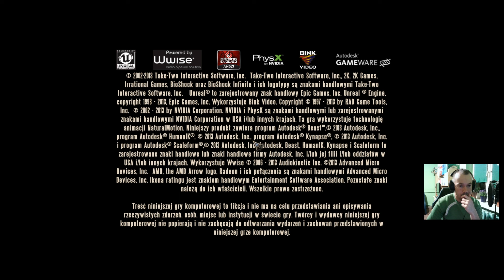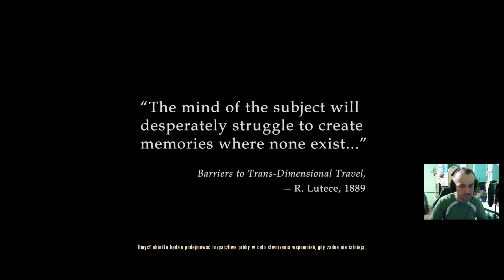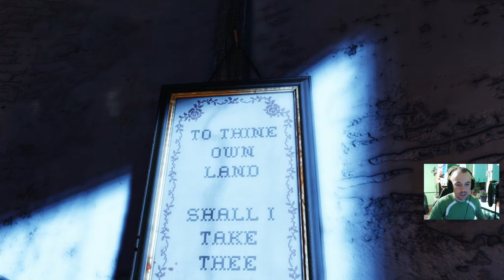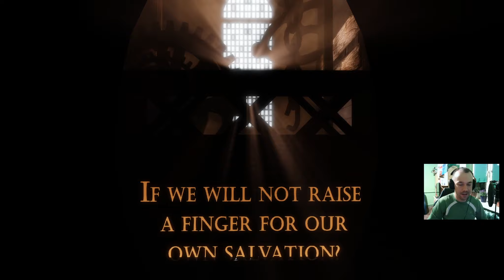Let's play BioShock Infinite cz1"Chrzest"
Tym razem nie pod wodę a ponad chmury 😅 Dość niebezpieczne mają tu obrzędy..
►►►TU MNIE ZNAJDZIECIE,SUBUJCIE,LAJKUJCIE I DODAWAJCIE DO ZNAJOMYCH!
►►►Opis:
    ►BioShock Infinite - gra akcji z widokiem z perspektywy pierwszej osoby (FPP), będąca spin-offem serii BioShock. Tytuł wyprodukowany został przez studio deweloperskie Irrational Games przy wsparciu wydawniczym firmy 2K Games. BioShock: Infinite to kolejna odsłona serii strzelanek, której twórcy stawiają na nieszablonową fabułę i rozbudowaną rozgrywkę. Przez pewien czas produkcja była znana jako Project Icarus. Całość nie jest kontynuacją gier rozgrywających się w podwodnym mieście Rapture (BioShock, BioShock 2), ale poboczną odsłoną marki. Za opracowanie tytułu odpowiada studio Irrational Games, znane z gier BioShock, czy System Shock 2. Akcja rozgrywa się na początku XX wieku. W grze wcielamy się w Bookera DeWitta, detektywa pracującego dla agencji Pinkertona. Niestety bohater zostaje wydalony z biura po pewnej wpadce i rozpoczyna pracę na własną rękę, przyjmując dobrze płatne, ale niezwykle niebezpieczne i ryzykowne zlecenia. Jedno z nich zabiera DeWitta na pokład Columbii, niezwykłego podniebnego miasta. Metropolia pierwotnie miała być pokojowym projektem, ale okazała się fruwającą fortecą.